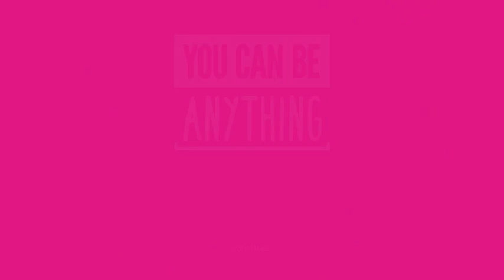Dads Who Play Barbie®